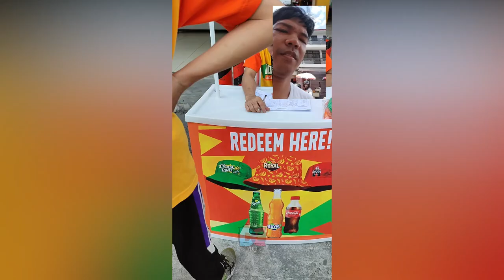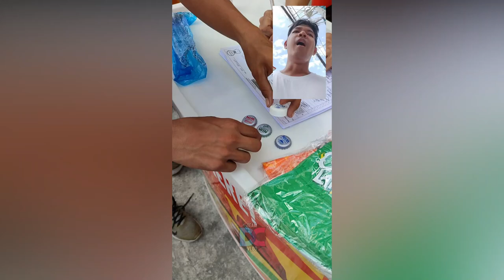Tara REDEEM! Kolek & Win Promo ng Coca-Cola